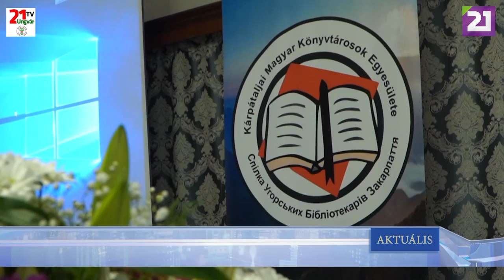TV21 UNGVÁR - AKTUÁLIS (2019.11.12.)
25 ÉVES  KÁRPÁTALJAI MAGYAR KÖNYVTÁROSOK EGYESÜLETE